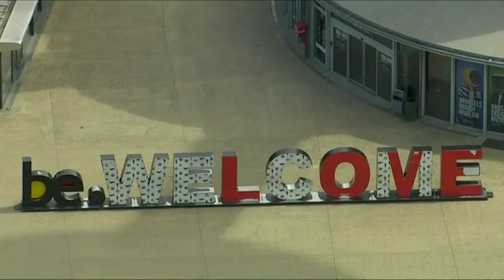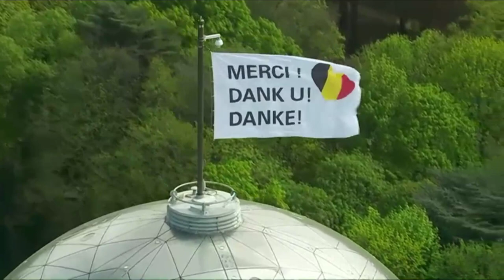RTL Play - 13 Avril 2020 - Belges à domicile - Vus du Ciel - Prises depuis Bxl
Non diffusé lors du direct (à cause du timestamp à 13h25), voici les 15 premières minutes qui ont été diffusés avec les prises test de son.

On y voit l'RTL House (tel que diffusé lors du JT de 13H en direct), un passage sur Bxl et la prise de vue de l'Atomium.